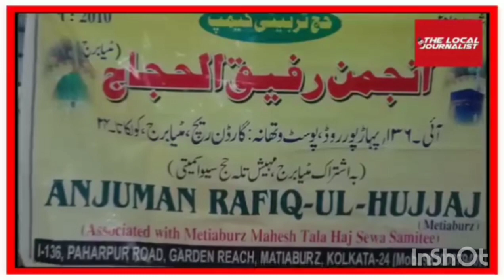Haj Training Camp Org By Anjuman Rafiq Ul Hujjaj With Metiabruz Mahesh Tala Haji Seva Samity.